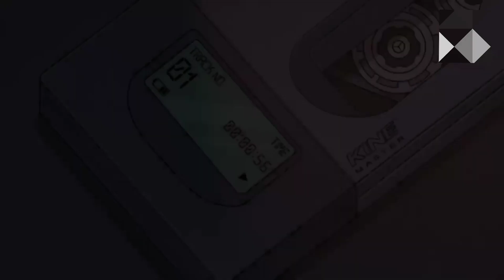BERITA UPDATE TRANSFER BRI LIGA 1 TANGGAL 14 MEI 2022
hallo bro ini dia berita update transfer terbaru bri liga 1 2022 ada yg sudah resmi dan ada juga yg baru sekedar rumor.
thanks bro